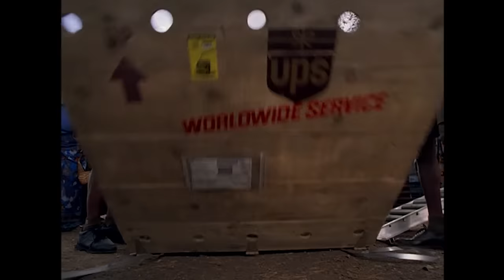George of the Jungle - Disneycember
Originally aired in December 2013.  Doug takes a look at George of the Jungle.